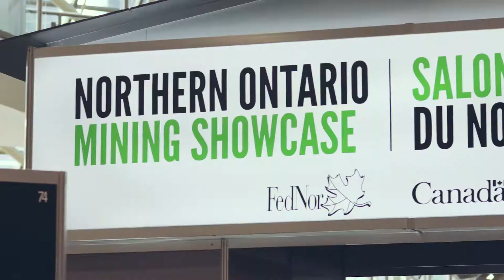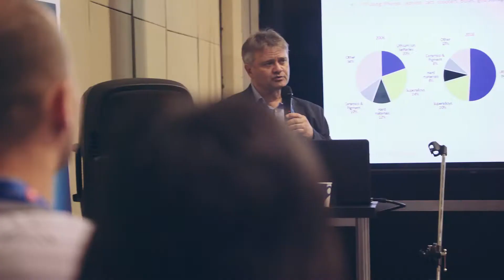Le Salon Minier du Nord de l'Ontario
L'objectif du NOMS est de fournir un soutien aux petites et moyennes entreprises du Nord de l'Ontario dans le secteur minier pour leur permettre de tirer parti de nouvelles activités en identifiant des partenaires, des opportunités et des réseaux potentiels.